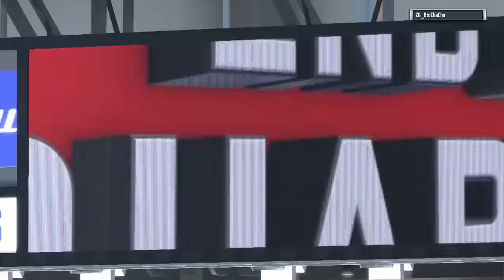MADDEN 17 DRAFT CHAMPIONS GM 3 - MIAMI PB - Drops, Broken Tackles, & 4th Down Conv